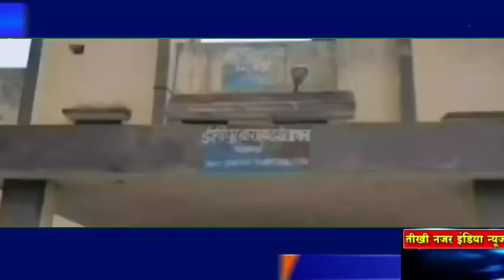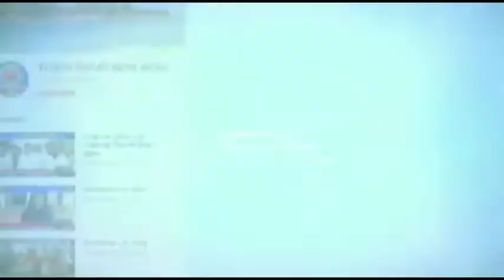जमीन विबाद के कारण मासूम भतीजा की निर्मम हत्या